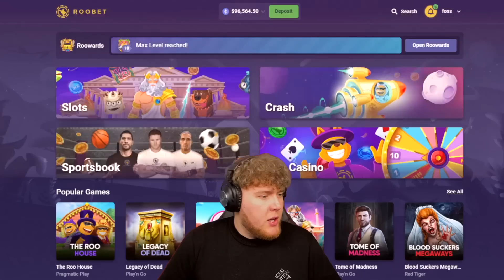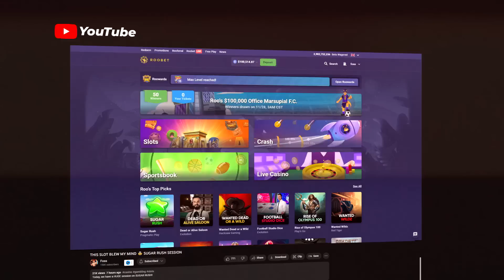THE NEW WANTED DEAD OR A WILD…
Today, We are on the NEW Pragmatic Wild West Duels!